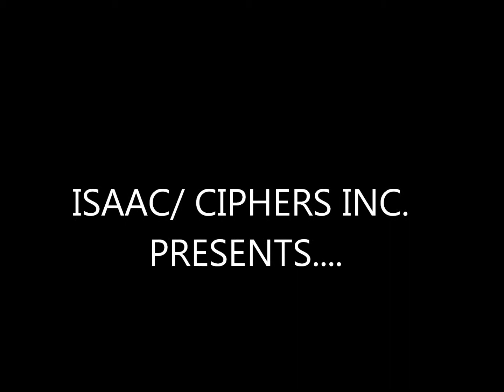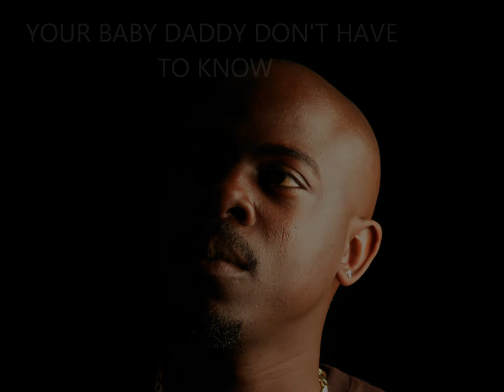YOUR BABY DADDY DON'T HAVE TO KNOW (ISAAC/ CIPHERS INC.)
CIPHERS INC. PRESENTS. A PORTRAIT OF A LEGEND(Mix-tape)